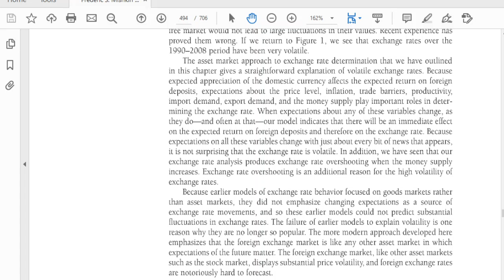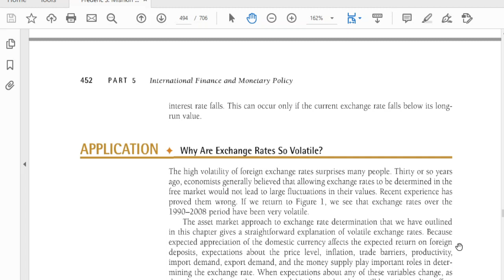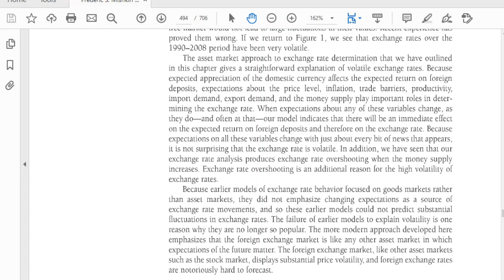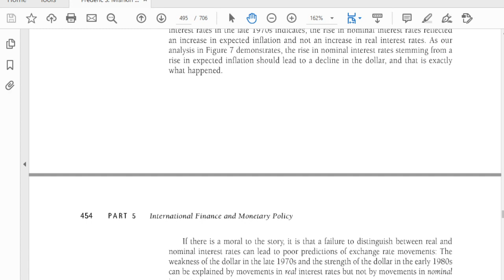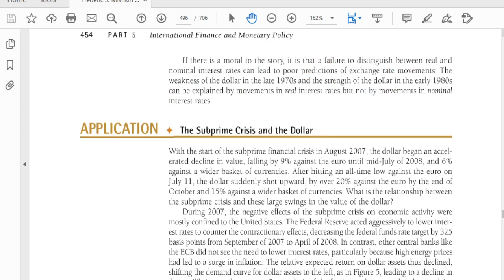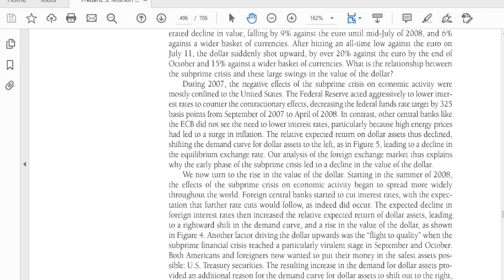lec 32 FM